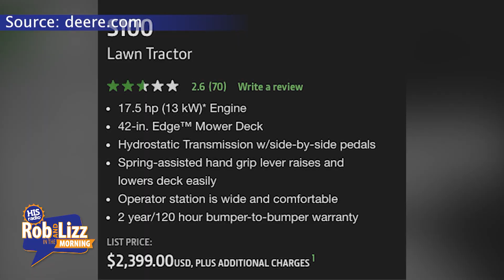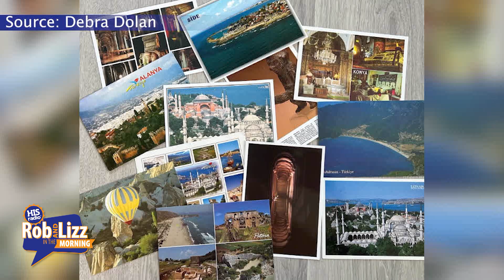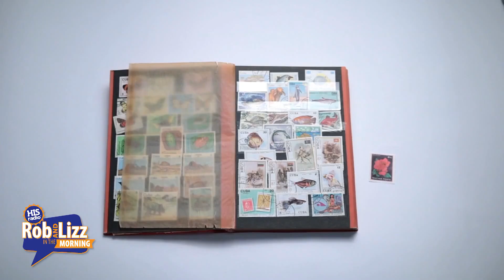On Demand July 20, 2023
On this episode of Rob and Lizz they talk about: Dad with Tumors, Woman gets John Deere for birthday, The Bachelor for old people, Kid asks neighbor for friends, Walmarts new sensory hours, and more